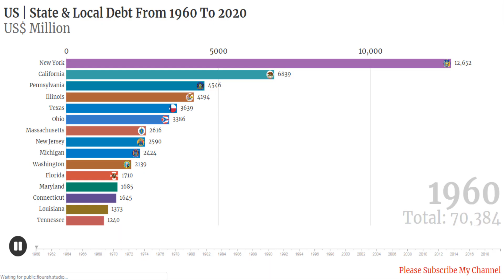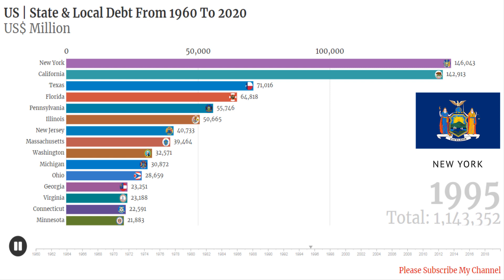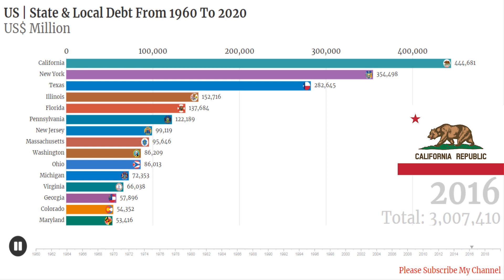US Top 15 States | State and Local Debt | From 1960 To 2020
Total State Debt = State & Local Debt

Data Source: United Sate Census Bureau

US Sates:
 Alabama
Alaska

Arizona

Arkansas

California

Colorado

Connecticut

Delaware

Florida

Georgia

Hawaii

Idaho

Illinois

Indiana

Iowa

Kansas

Kentucky

Louisiana

Maine

Maryland

Massachusetts

Michigan

Minnesota

Mississippi

Missouri

Montana

Nebraska

Nevada

New Hampshire

New Jersey

New Mexico

New York

North Carolina

North Dakota

Ohio

Oklahoma

Oregon

Pennsylvania

Rhode Island

South Carolina

South Dakota

Tennessee

Texas

Utah

Vermont

Virginia

Washington

West Virginia

Wisconsin

Wyoming